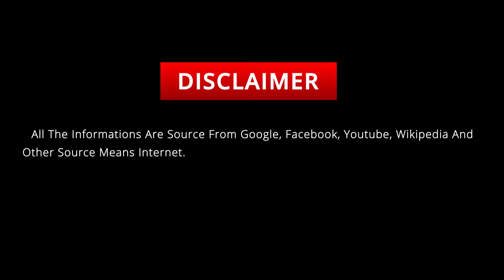Girls' Generation Member Kwon Yuri's Lifestyle ★ 2020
Kwon Yu-ri (born December 5, 1989), better known by her mononym Yuri, is a South Korean singer, actress and songwriter. She debuted as a member of girl group Girls' Generation (and later its subgroup Girls' Generation-Oh!GG) in August 2007, which went on to become one of the best-selling artists in South Korea and one of South Korea's most popular girl groups worldwide.